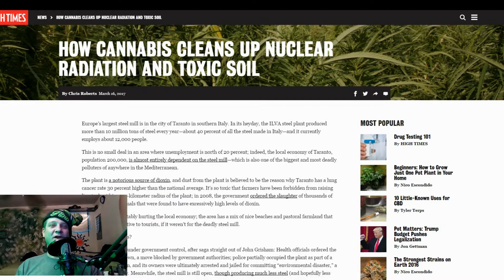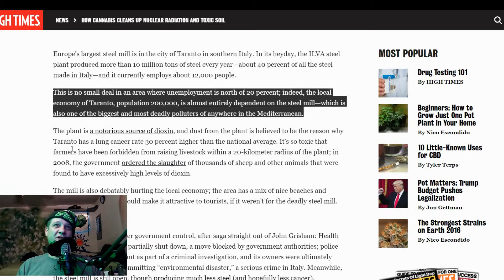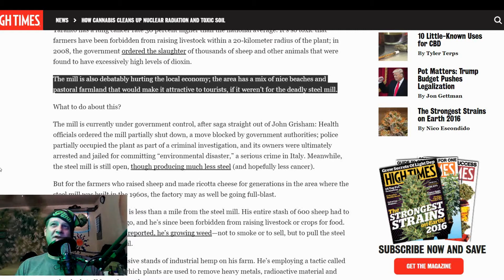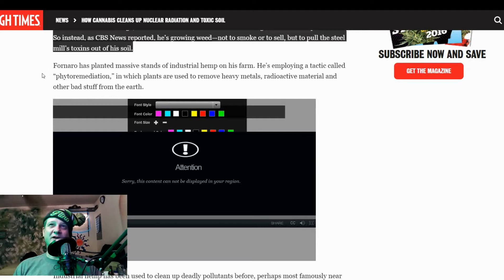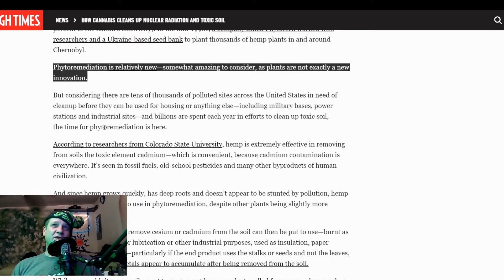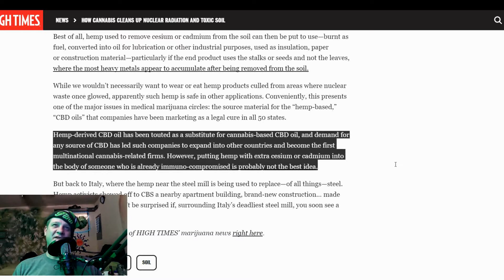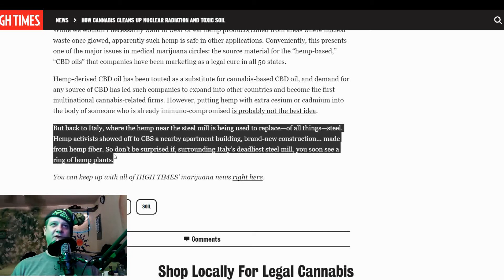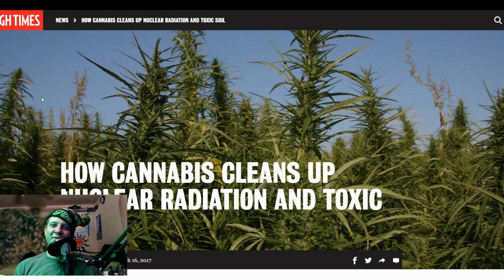Hemp Can Save Us - If We Let It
Welcome to Phytoremediation and how Hemp can reverse hundreds of years of human destruction to the earth.